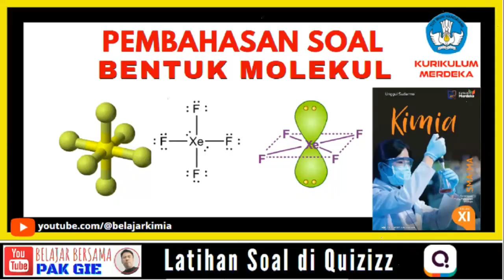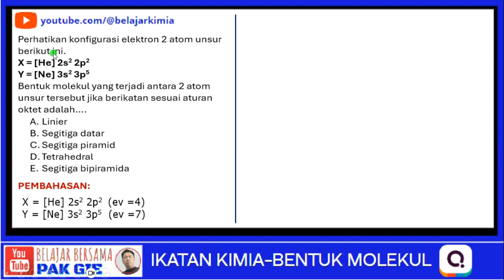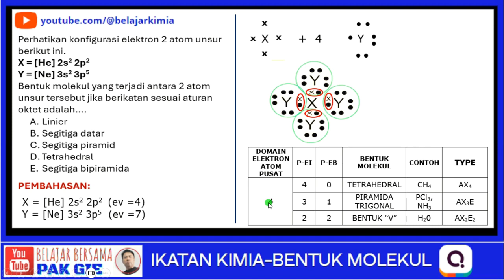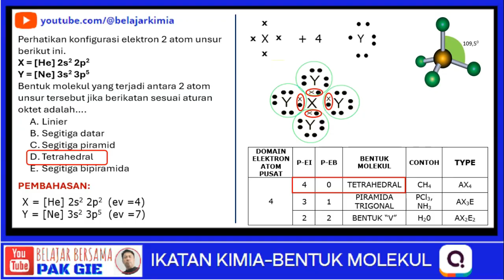Perhatikan konfigurasi elektron X = [He] 2s2 2p2, DAN Y = [Ne] 3s2 3p5. Bentuk molekulnya adalah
Perhatikan konfigurasi elektron 2 atom unsur berikut ini.
X = [He] 2s2 2p2
Y = [Ne] 3s2 3p5
Bentuk molekul yang terjadi antara 2 atom unsur tersebut jika berikatan sesuai aturan oktet adalah….
A. Linier
B. Segitiga datar
C. Segitiga piramid
D. Tetrahedral
E. Segitiga bipiramida